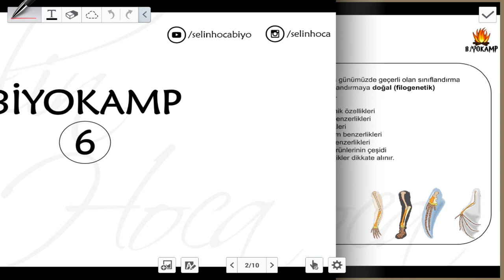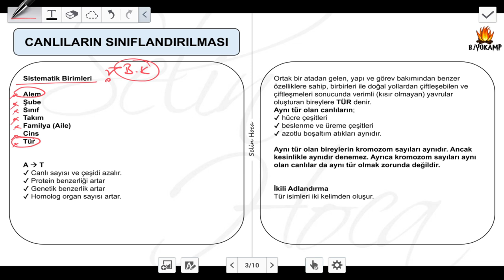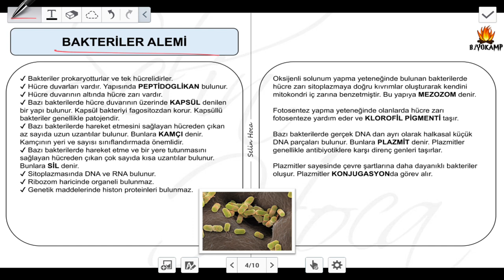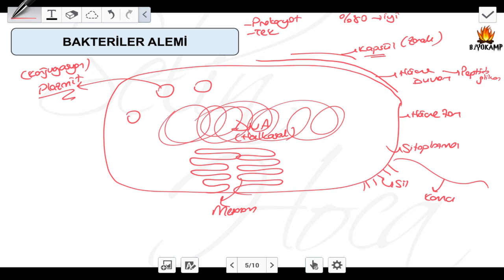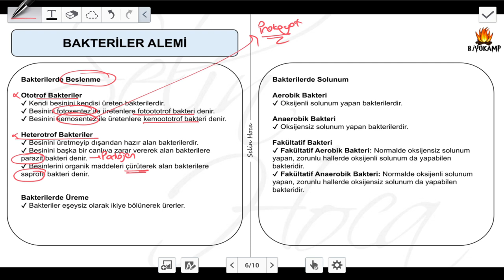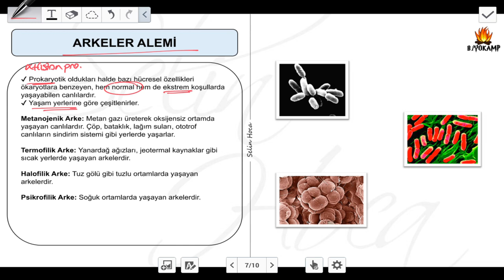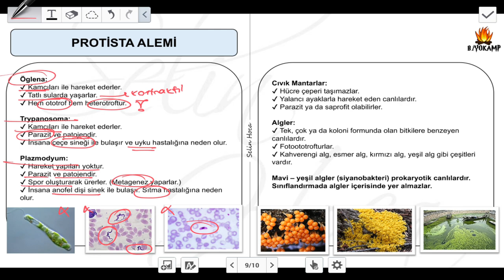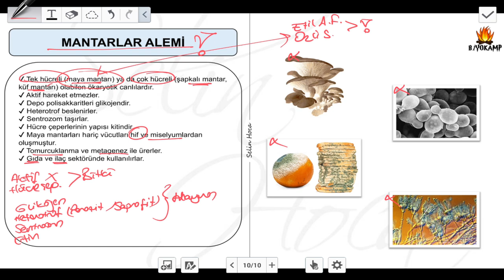[ARŞİV] BİYOKAMP #6 (Canlıların Sınıflandırılması - Bakteri - Arke - Protista - Mantarlar Alemi )